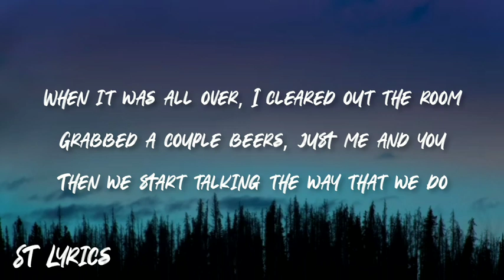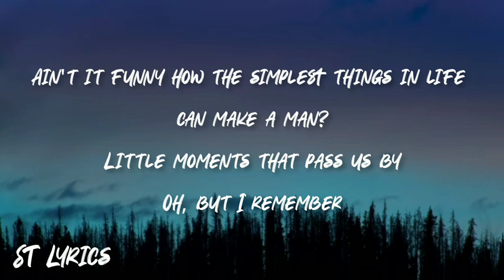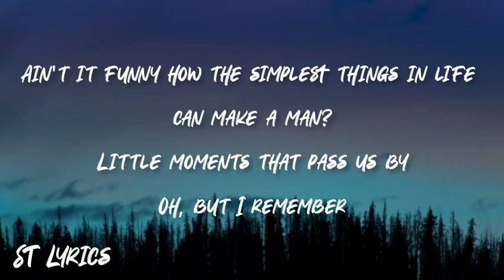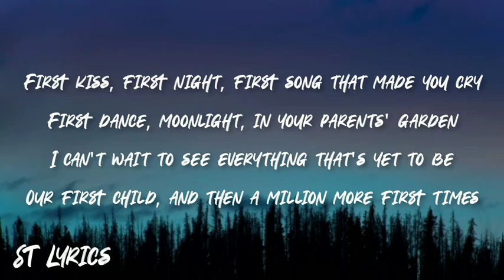Ed Sheeran - First Times (Lyrics)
Lyrics:
I thought it'd feel different playing Wembley
Eighty thousand singing with me
It's what I've been chasing 'cause this is the dream

When it was all over, I cleared out the room
Grabbed a couple beers, just me and you
Then we start talking the way that we do

Ain't it funny how the simplest things in life can make a man?
Little moments that pass us by
Oh, but I remember

The first kiss, the first night, the first song that made you cry
The first drink, red wine, on a step in Brooklyn
I still feel the first fight, and we both made it out alive
And I can't wait to make a million more first times
(Mm-hmm, mm-hmm)

The greatest thing that I have achieved
This four little words, down on one knee
Said, "Darling, are you joking?"
And I just said, "Please"

The first look in your eyes when I said, "I love you"
I can still feel the butterflies from when we stumbled home that night
I can't wait to make a million more first times
(Mm-hmm, mm-hmm)

First kiss, first night, first song that made you cry
First dance, moonlight, in your parents' garden
I can't wait to see everything that's yet to be
Our first child, and then a million more first times